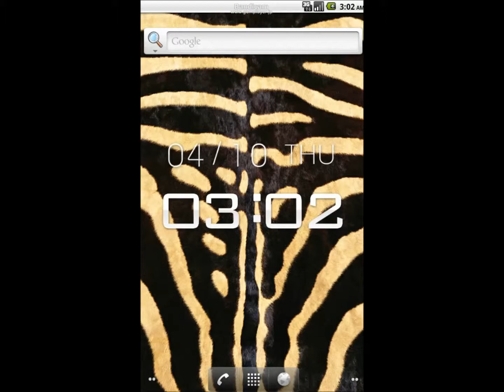Zebra pattern Live Wallpaper